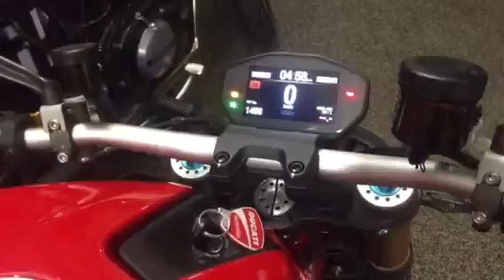Monster 1200s Termis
Ducati monster 1200s with termi slip on